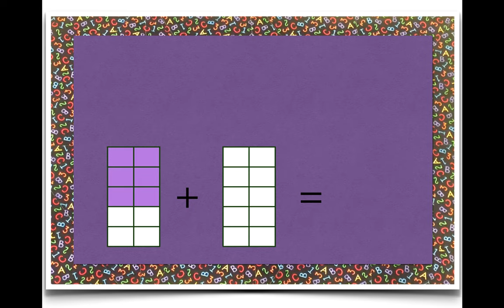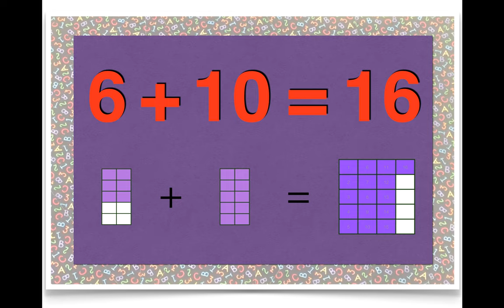ADDITION - ADDING by 6